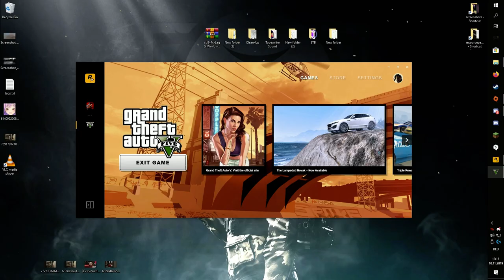Neptune has a message for you.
New episode coming at 6pm CEST - Repossession time with Rom and Ram.